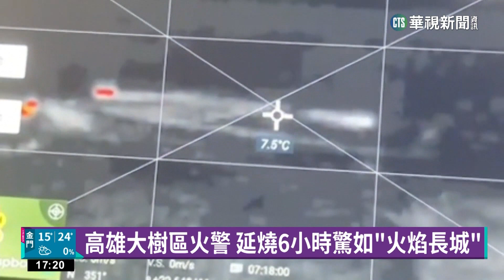高雄大樹赫見「火焰長城」 緊鄰地底18條管線｜華視新聞 20230309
繼續來關心昨天晚間發生在高雄大樹區的雜草火警，這場火延燒6小時，火勢猛烈被拍下形容宛如「火焰長城」，在當地十分罕見。更讓居民憂慮一整晚的是距離火警地點不到20公尺的街道，地底下有多達18條管線，15條石化管線跟3條自來水管線，里民皮皮挫，就是擔心擴大延燒波及石化管線，會發生難以想像的後果。